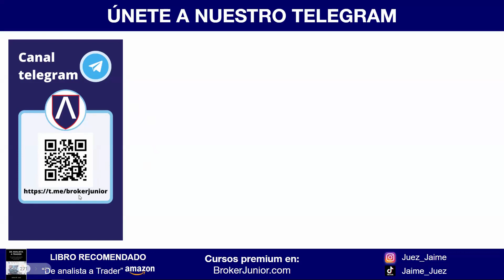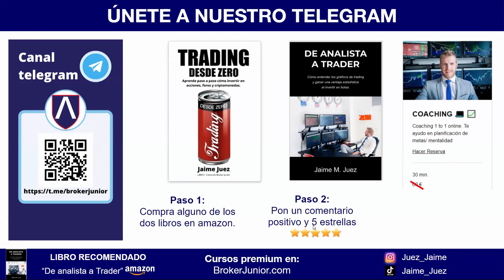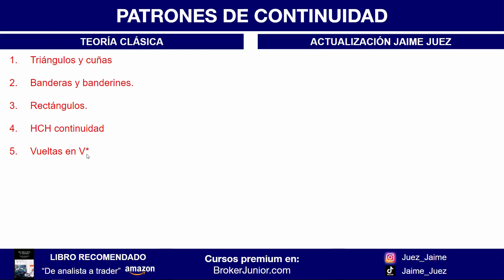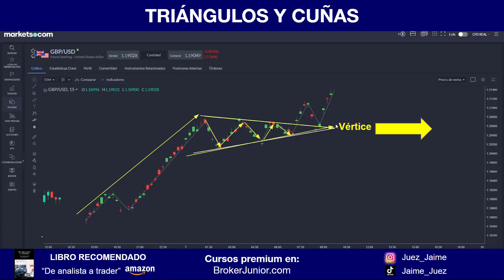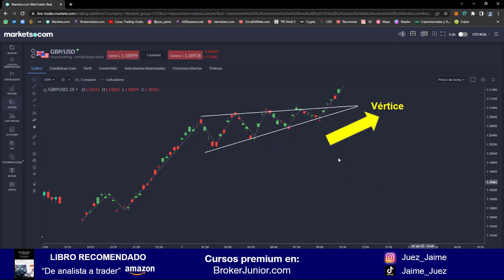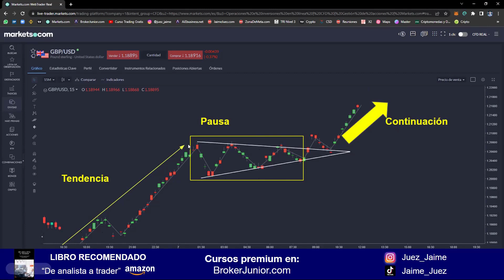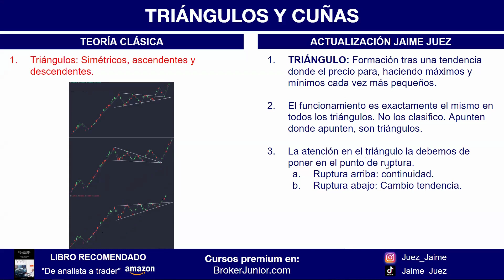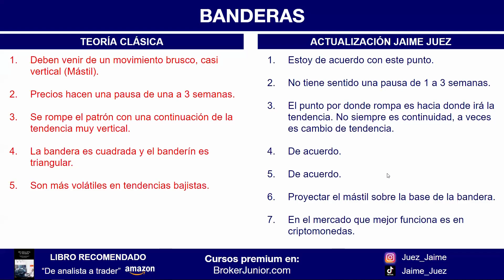CURSO ANÁLISIS TÉCNICO: ⬆️ Identifica continuidad de la tendencia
Vamos a identificar patrones gráficos que nos anticipa en principio continuidad de la tendencia. Y digo en principio, porque eso es lo que nos dice la teoría clásica.

La teoría clásica nos cita los siguientes:
Triángulos
Banderas y banderines.
Cuñas.
Rectángulos.
HCH continuidad
Vueltas en V*

TRIÁNGULO: Formación tras una tendencia donde el precio para, haciendo máximos y mínimos cada vez más pequeños.

El funcionamiento es exactamente el mismo en todos los triángulos. No los clasifico. Apunten donde apunten, son triángulos.

La atención en el triángulo la debemos de poner en el punto de ruptura.
Ruptura arriba: continuidad.
Ruptura abajo: Cambio tendencia.